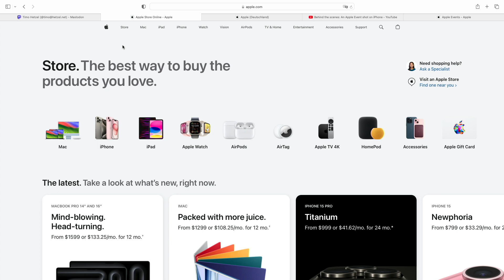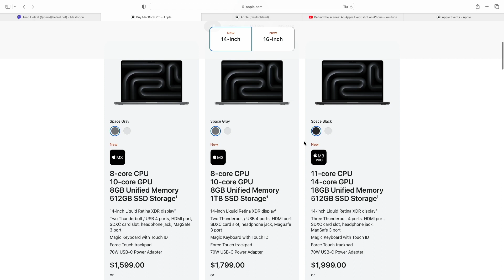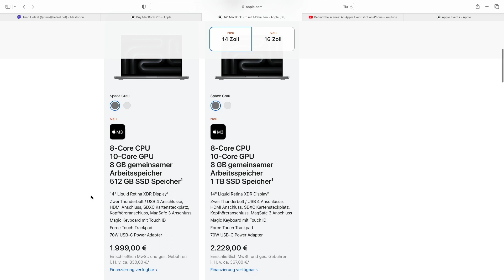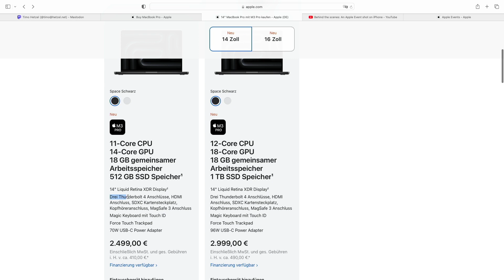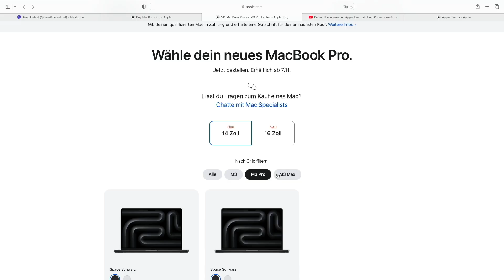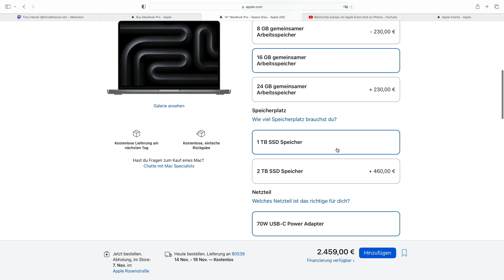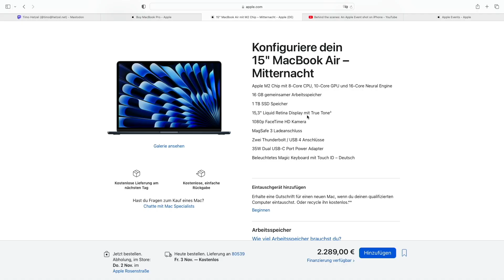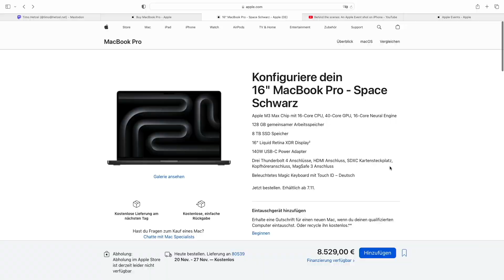MacBook Pro M3 ‐ Bits und so #869